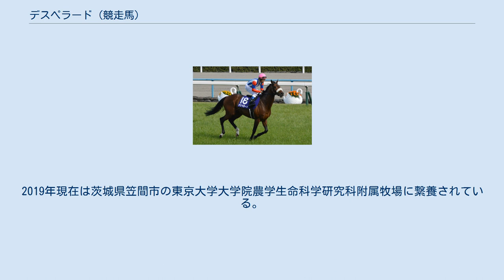デスペラード (競走馬)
デスペラード（英語: Desperado）は、日本の競走馬である。
主な勝ち鞍は2013年・2014年のステイヤーズステークス(GII)、2014年の京都記念(GII)。
 2009年のセレクトセールで市川義美に1,250万円で落札された。
 馬名は映画からつけられた。
 2011年1月の3歳新馬でデビューし14着。
3戦目の3歳未勝利で初勝利を挙げた。
続く500万条件にも勝利し、重賞初挑戦となった毎日杯では14着。
その後はダート路線で走り、2012年の東海ステークスで4着に入っている。
 2012年11月、ダートでの成績が頭打ちとなっていることや、ミルコ・デムーロや武豊の進言もあり毎日杯以来の芝コースとなる八坂ステークスに出走、上がり3ハロン32秒8の末脚を繰り出して優勝し、以後は芝の中長距離路線へ転向。
 2013年のステイヤーズステークスで重賞初勝利を挙げると、2014年の京都記念ではこれまでの後方で控える競馬から一転して逃げ切り、重賞2勝目を挙げている。
 その後は惨敗が続いていたが、12月のステイヤーズステークスを連覇した。
レース後、右前浅屈腱炎を発症していたことが判明し、現役を引退した。
引退後はアロースタッドで種牡馬となる。
 2017年をもって種牡馬引退、翌2018年より引退名馬繋養展示事業の助成対象馬となった。
2019年現在は茨城県笠間市の東京大学大学院農学生命科学研究科附属牧場に繋養されている。